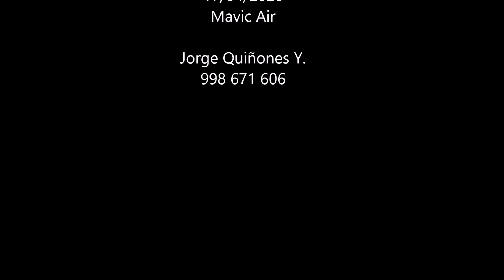Av. Angamos con Tomas Marsano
Esquina de Av. Angamos con Tomas Marsano
Surquillo - Lima  - Perú
17/04/2020